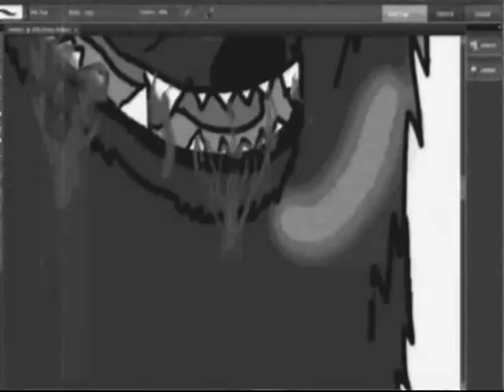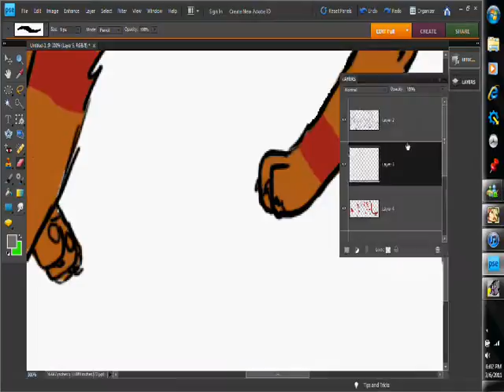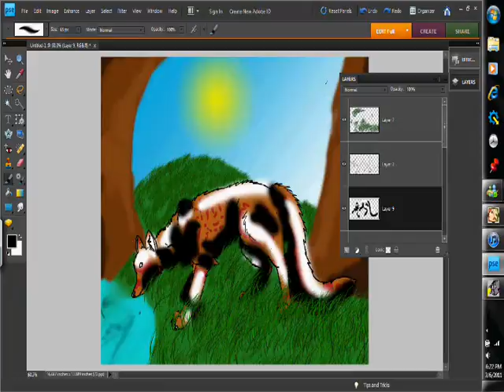Wolf Speed Paint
Drawing is by me. Audio belongs to its right ful owners!